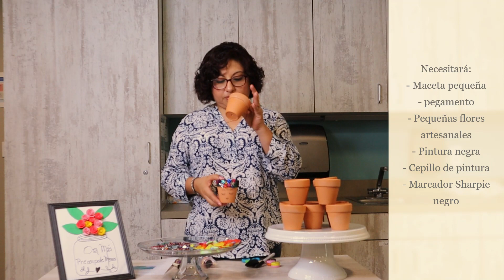Crafts with Blanca - Frida Kahlo Flower Pot *** Manualidades con Blanca - Macetita Frida Kahlo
Join Blanca for a Frida Kahlo flower pot tutorial. Crafts and crafting have never been more fun! Great way to celebrate the women in your life or to spend some time doing self-care. Check out all of our videos from the VBS Women's Conference this year.

Únete a Blanca para un tutorial de macetita de Frida Kahlo. ¡Las manualidades y la elaboración nunca han sido tan divertidas! Una excelente manera de celebrar a las mujeres en tu vida o pasar algún tiempo cuidando de ti mismo. Mira todos nuestros videos de la Conferencia de Mujeres de EBV este año.